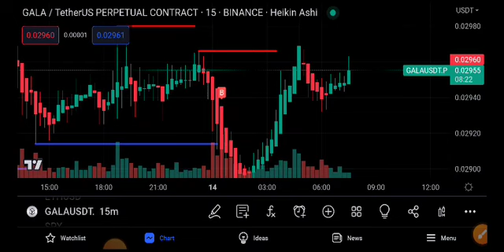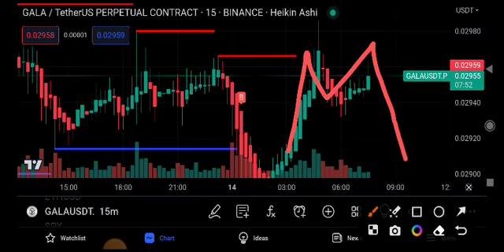Gala coin Price Prediction Today! Gala coin News Today